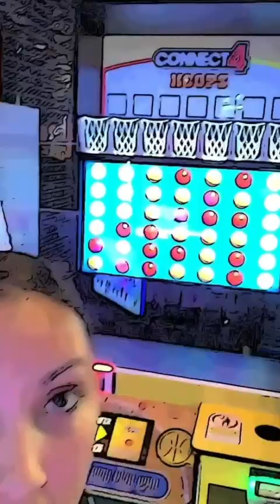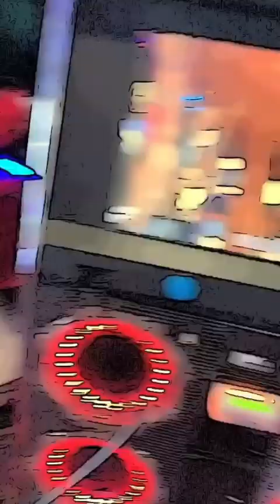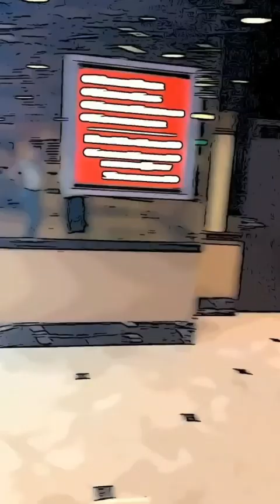First Time in Las Vegas | Casino! 🎰😈🔥🔥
Super Vlogs driving around the Country!  This was when we visited Las Vegas and went to our first Casino.